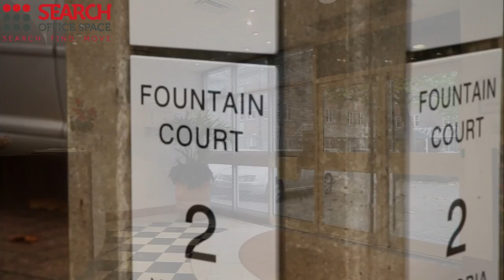Office Space St. Albans - St. Albans Offices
Serviced Offices in St. Albans

Located near to the heart of St. Albans, this superb business centre provides high specification serviced offices in a modern and contemporary environment, on flexible terms. Offices are complemented by services including air conditioning, car parking, 24hr access, CCTV, reception staff and support teams, state-of-the-art technology, professional meeting rooms, video conferencing facilities and a cyber cafe.  The centre is easily reached from the M25 and the M1. St Albans city station is adjacent to the complex.  Luton Airport is a 20 minute drive and Heathrow and Stanstead Airports are 45 minutes away.